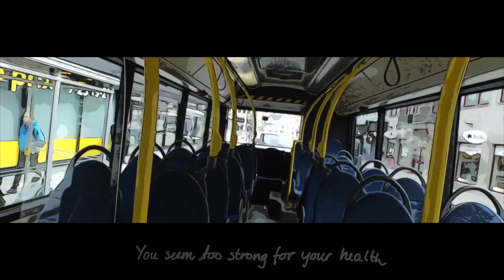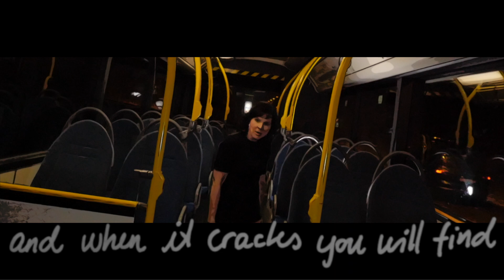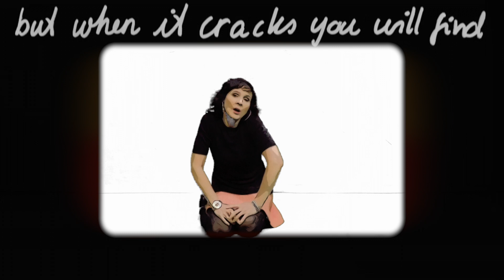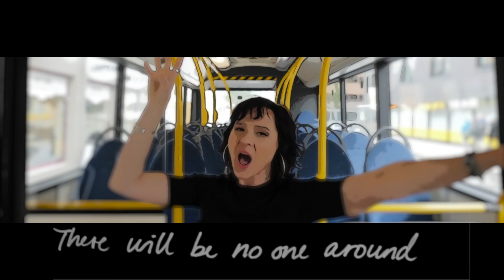Heimen - When it Cracks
Music video by Heimen performing When it Cracks
Music, lyrics and vocals: Kari Heimen
Piano: Eivind Valnes
Director - Michael Ludvigsen
a Neovision Production